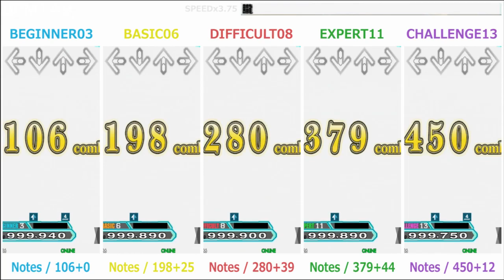DDR / 朧 - SINGLE (DanceDanceRevolution A)